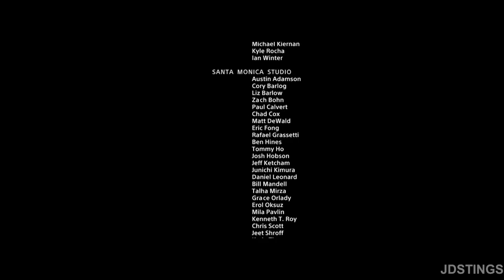God Of War (PC) - FULL GAME - No Commentary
God of War Cinematic Immersive include the full God of War Gameplay on PC. This God of War Gameplay is recorded in 1080p HD 60FPS on the PC and will include the full Campaign.

                                                                     Story Description
Following the death of Kratos' second wife, Faye (Atreus' mother), the two embark on a journey
to fulfill her request that her ashes be spread at the highest peak of the nine realms. Kratos keeps
his troubled past a secret from Atreus, who is unaware of his divine nature.